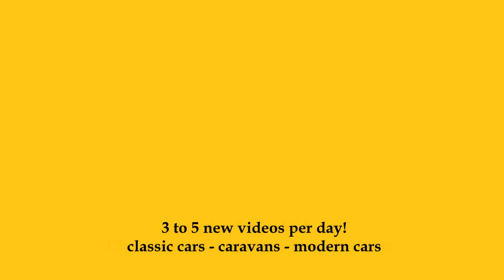1962 Ford Thunderbird - Exterior and Interior - Retro Classics Stuttgart 2024